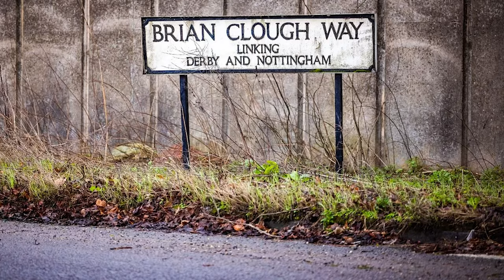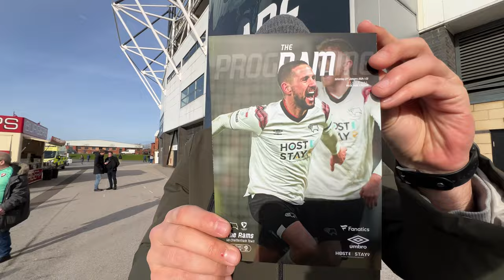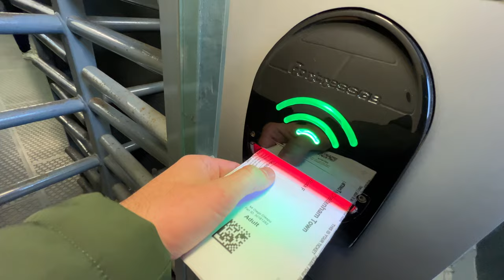¿CUANTO CUESTA IR A INGLATERRA PARA UN PARTIDO? DERBY COUNTY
¿Cuanto os puede costar viajar a Inglatera para ver un partido de fútbol? En este caso voy a ver al Derby County, una opción muy interesante, y donde veréis que destinos como este pueden ser mucho más económicos que ir a grandes ciudades.
Si eres groundhopper seguro que valoras ir a destinos que no sean tan caros como Londres.

¡Embárcate en una aventura futbolística única!
En este videoblog, te llevo hasta Derby, la ciudad de las East Midlands, que está perfectamente comunicada para ser el centro de operaciones de vuestro próximo viaje futbolero a inglaterra.
Con ciudades como Birmingham, Leicester, Nottingham, Sheffield, Stoke o Manchester a tan solo una hora de tren, sin duda es una localidad donde podréis cuadrar vuestro calendario para ver varios partidos.

Pero no podéis dejar de ver al equipo local, el famoso Derby County, ganador de dos ligas inglesas en los años 70, y del que seguro sabéis más de su historia gracias a la película "Maldito United".
Brian Clough y Peter Taylor siempre serán recordados en Derby por llevar al equipo de segunda hasta su primera liga. Pero ha pasado mucho tiempo desde aquello, el viejo Baseball Ground ha sido derribado, el Derby County juega en Pride Park desde 1997, y lejos de pelear por la liga, se encuentra en League One, aunque con opciones de subir a Championship.

Este es el decimoséptimo estadio de esta temporada en El reto de los 92 Estadios del fútbol profesional de Inglaterra y Gales.

El reto de los 92 estadios es el mayor viaje a través del fútbol británico y su cultura, desde los estadios 5 estrellas a los más humildes nos encontraremos con un denominador común, a los aficionados al fútbol. Allí donde se inventó este deporte; la cultura de grada, el sentido de pertenencia son algo que va dentro de todos los aficionados, por lo que aunque pasen los años, el ambiente futbolístico en las islas seguirá siendo único.
Descubre la importancia de viajar para sentir de primera mano la emoción que se desata en las gradas. Desde cánticos apasionados hasta la camaradería entre los aficionados, este es tu billete para experimentar el fútbol en su máxima expresión y animarte a viajar tú también. ⚽🌍

¿Está PRIDE PARK en tu lista de estadios a visitar?